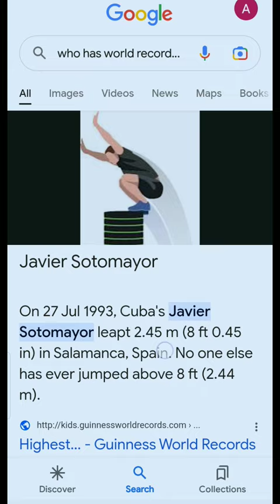Ronaldo high jump vs Javier Sotomayor